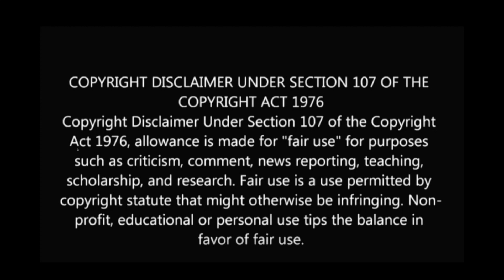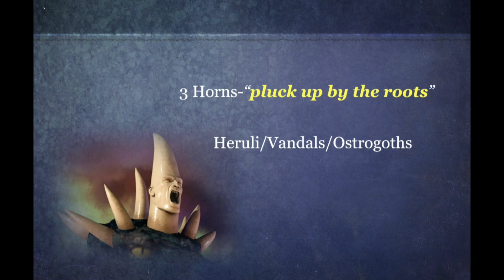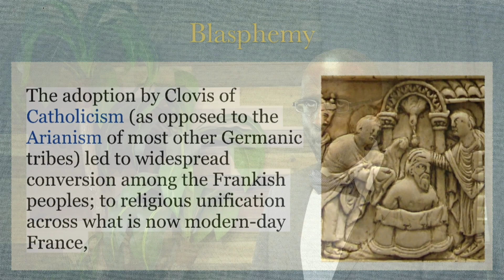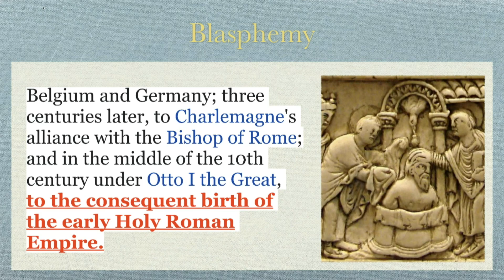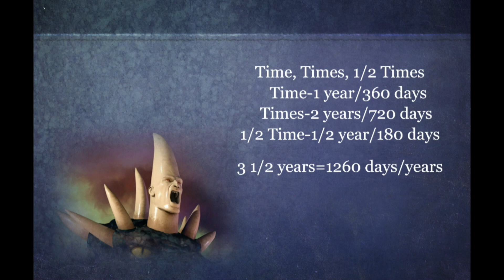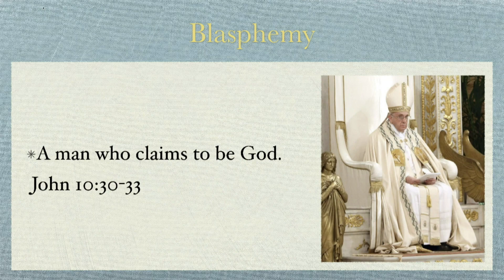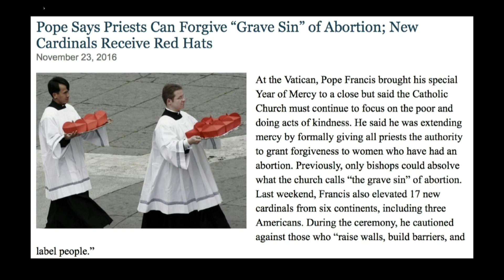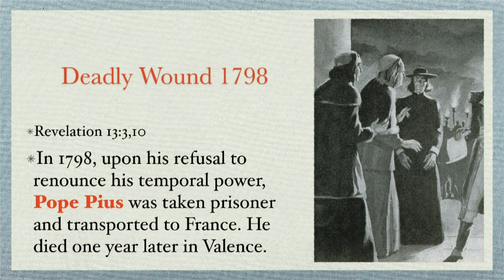The Great Apostasy Part 1 Sermon 17